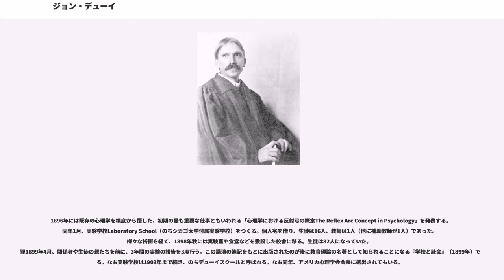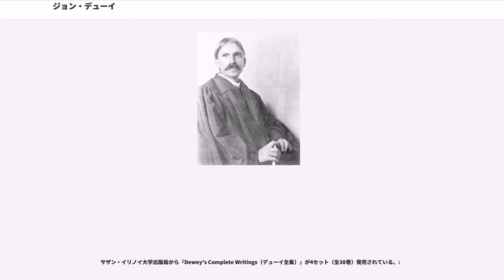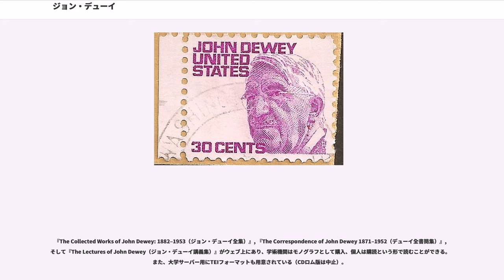ジョン・デューイ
ジョン・デューイ（John Dewey、1859年10月20日 - 1952年6月1日）は、アメリカ合衆国の哲学者。チャールズ・サンダース・パース、ウィリアム・ジェームズとならんでプラグマティズムを代表する思想家である。また米国では機能主義心理学に貢献したことでも知られている。20世紀前半のアメリカ哲学者のなかでも代表的且つ進歩的な民主・民衆主義者（ポピュリスト）だった。

リチャード・ローティは「最も敬愛する哲学者」として評価し、「われわれをプラトンとイマヌエル・カントの呪縛（ドグマ）から解放した」と指摘したうえで、17世紀の哲学者がスコラ哲学に対して「革命」を興したように、「正確な表象」というそれまでの知識理論を拒絶した点でルートヴィヒ・ウィトゲンシュタインとマルティン・ハイデッガーに並ぶとしている。またヒラリー・パトナムもデューイをヒーローとしている。

1859年、アメリカバーモント州バーリントン町の食料品店に、父アーチボルトと母ルシナの三男として生まれる。デューイ家はイギリスから移住してきた開拓者の末裔で、父はその四代目だった。裕福とはいえず、少年時代のジョン・デューイは、新聞配達や農場の手伝いなどをして小遣いを稼いでいた。

15歳のとき、兄のDavis Rich Dewey（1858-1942、のち経済学者・統計学者）が通っていた名門バーモント大学に入学。大学ではチャールズ・ダーウィンの進化論やオーギュスト・コントの実証主義哲学・社会哲学などに感化された。成績優等のためThe Phi Beta Kappa Societyに入会。

バーモント大学卒業後はペンシルベニア州で高校教師を2年間務めたが、中等高等教育機関での教師には自分は向かないと考えるようになり、バーモント州の小学校で一年ほど勤務する。1882年、ジョンズ・ホプキンズ大学大学院に再入学し、心理学者スタンレー・ホールのもとで学んだ後、同大学心理学研究所で働きながら、博士号を取得。出版されず紛失した博士論文の題は「カントの心理学」だった。1884年からミシガン大学に勤務。2年間講師を務めたあと、助教授に、1889年に30歳で教授になる。

このミシガン時代にはヘーゲルおよびドイツ観念論を主に研究していたが、1891年に留学先のドイツから帰国し同大学講師になったジョージ・ハーバート・ミードと交友関係をむすび、ヘーゲルの影響圏から抜け出す。ミードはウィリアム・ジェイムズの教え子であり、デューイはジェイムズにも影響を受けるようになる。

1894年、新設されたシカゴ大学に哲学科主任教授として招かれ、ミードとともに移る。シカゴ時代に経験に基礎づけられた知識の理論を開発し、Thought and its Subject-Matterとしてまとめられ、さらに大学同僚との共著『Studies in Logical Theory (1903)』として出版される。のち新しいプラグマティズムとして認知される。

1896年には既存の心理学を根底から覆した、初期の最も重要な仕事ともいわれる「心理学における反射弓の概念The Reflex Arc Concept in Psychology」を発表する。同年1月、実験学校Laboratory School（のちシカゴ大学付属実験学校）をつくる。個人宅を借り、生徒は16人、教師は1人（他に補助教師が1人）であった。様々な折衝を経て、1898年秋には実験室や食堂などを敷設した校舎に移る。生徒は82人になっていた。
翌1899年4月、関係者や生徒の親たちを前に、3年間の実験の報告を3度行う。この講演の速記をもとに出版されたのが後に教育理論の名著として知られることになる『学校と社会』（1899年）である。なお実験学校は1903年まで続き、のちデューイスクールと呼ばれる。なお同年、アメリカ心理学会会長に選出されてもいる。

1904年からはニューヨークのコロンビア大学で哲学教授となり、晩年まで50年近く務める。デューイはコロンビア大学で、哲学者としても教育学者としても精力的に研究・執筆活動を行い、名実共にアメリカの哲学界・教育界の第一人者となった。1905年にはアメリカ哲学会会長就任。また歴史家チャールズ・ビアード、経済学者ソースティン・ヴ...